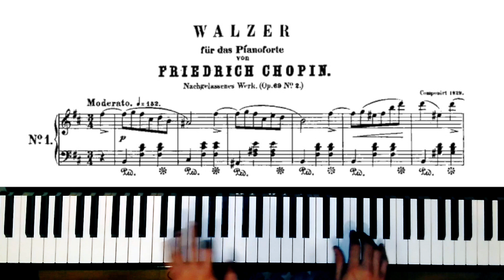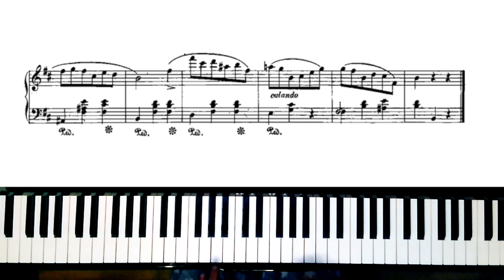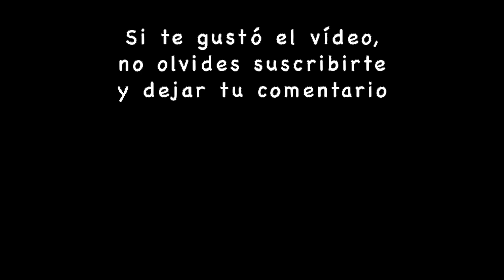Chopin - Valse no. 10 in B minor (Op. 69 no. 2, posthumous)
Compuesto en 1829, cuando Chopin contaba tan sólo 19 años. Uno de los motivos principales de su cuarta balada podría estar basado en este valse, que no fue publicado durante su vida.

Frederic Chopin - Valse no. 10 en Si menor (Op. 69 no. 2, póstumo)
Moderato

Composed in 1829, when Chopin was only 19. One of the main motifs from his fourth ballade could be based in this valse, which was not published during his life.

Frederic Chopin - Valse no. 10 in B minor (Op. 69 no. 2, posthumous)
Moderato